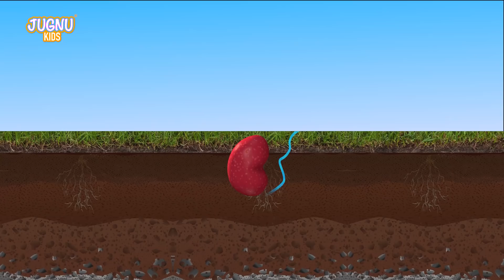Baby Shark Rescue, Do The Baby Dance | jungu kids nursery rhymes & Baby songs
Baby Shark Rescue, Do The Baby Dance | jungu kids nursery rhymes & Baby songs Kids love this song and love to dance with bobo. Jugnu kids have popular rhymes collection like wheels on the bus, happy birthday song, ringa ringa roses.
Baby shark

Mama Shark

Papa Shark

Grandma Shark